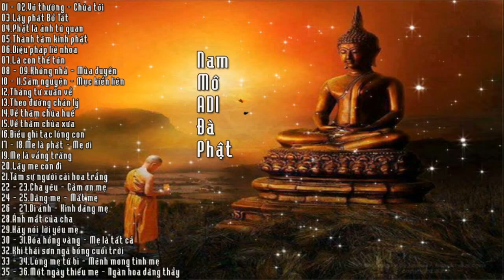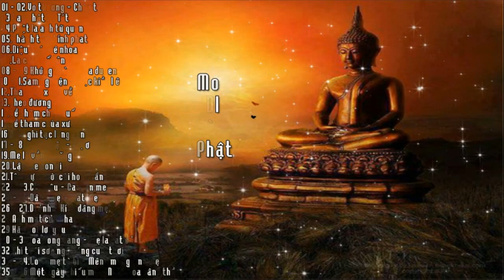Nhạc phật giáo mới nhất 2017.Vol34 - Vô thường